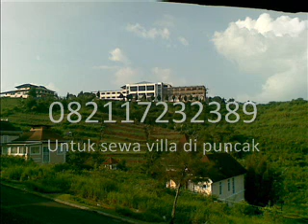sewa villa di puncak cibodas